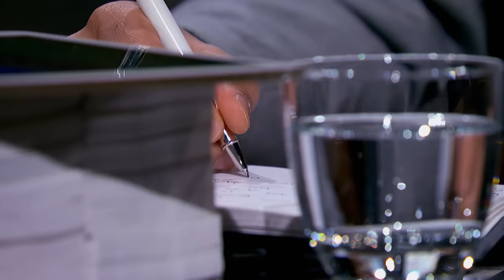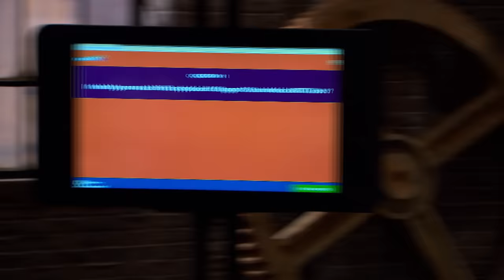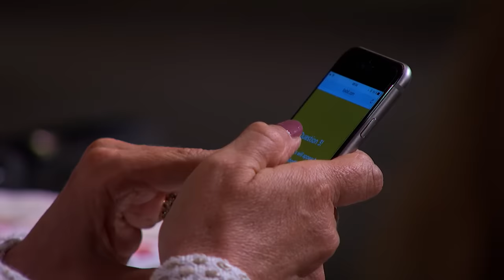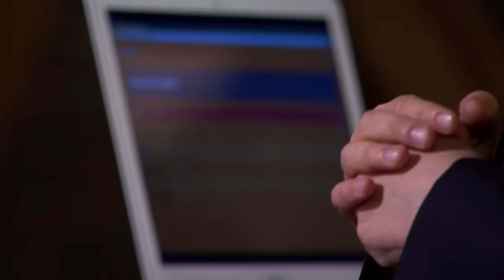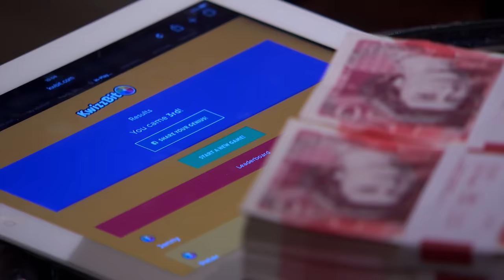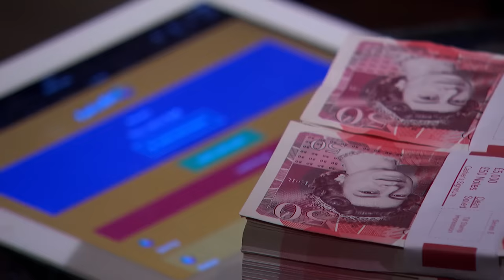"You're Not Handling My Objection Very Well Here..." | Dragons' Den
Mark from Leeds, who struck out with his cloud-based pub game, entered The Den seeking investment of £80K for a 10% equity stake in 'Kwizzbit'. KwizzBit is the interactive smartphone quiz played seamlessly over 3G, 4G & WiFi. However, The Dragons are not convinced his product is so "seamless"...